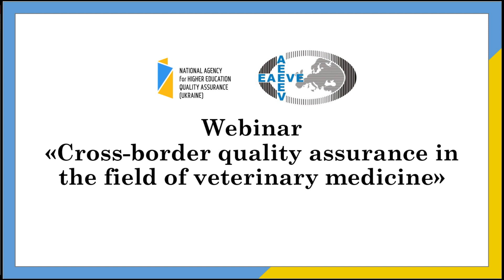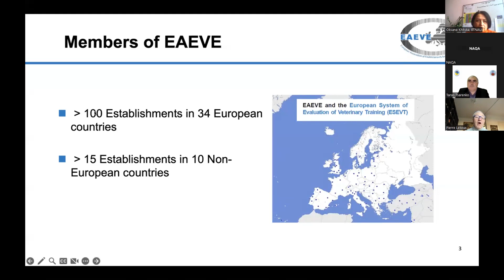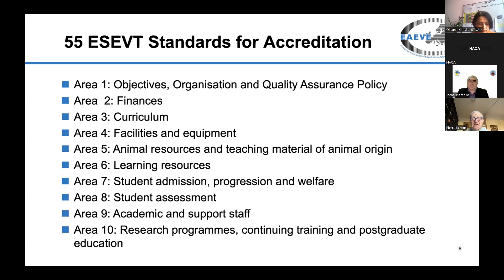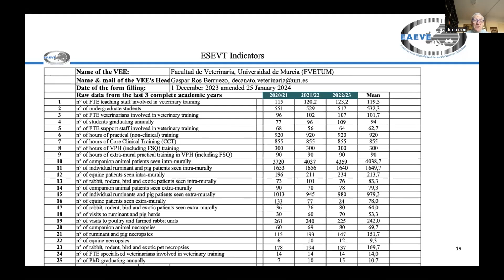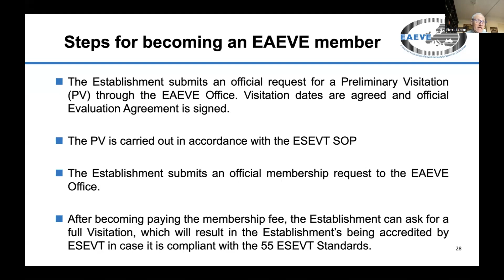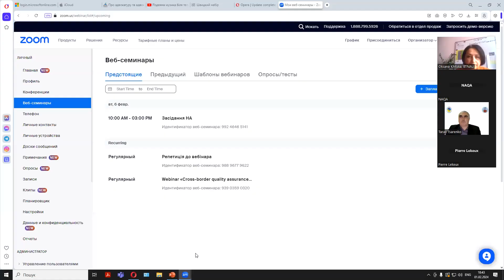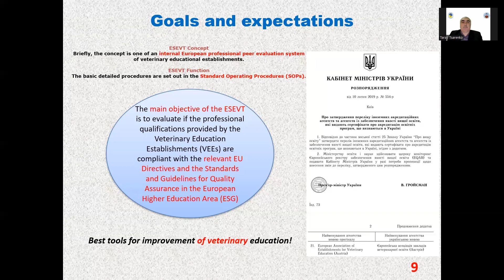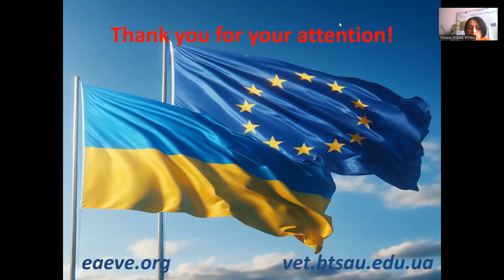Webinar "Cross-border quality assurance in the field of veterinary medicine"